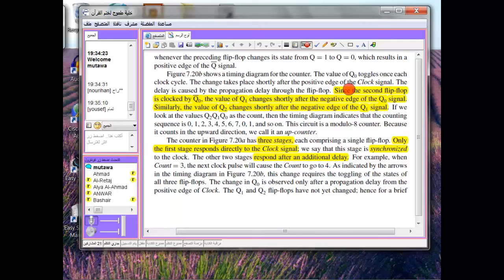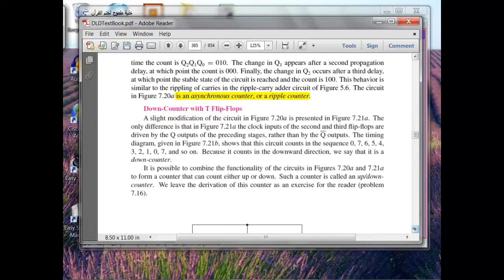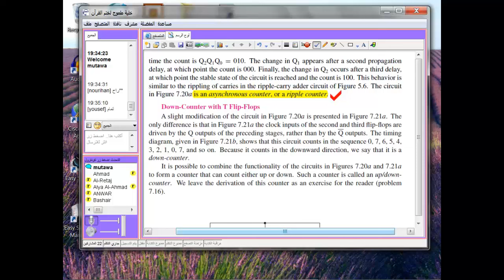Ripple counter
Ripple counter flip flop